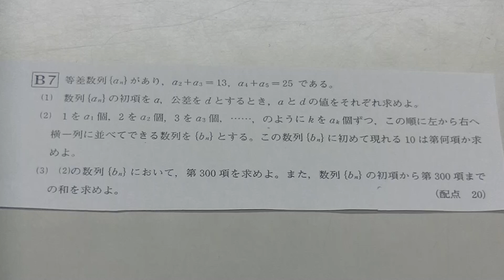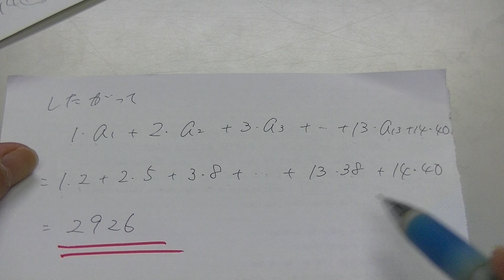２０１１年１１月進研模試・高２数学B7の解説（大分西高校の生徒からの質問）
初めて現れる１０は第何項か求めよ。
第３００項を求めよ。初項から第３００項までの和を求めよ
２０１１年１１月進研模試・高２数学B7の解説（大分西高校の生徒からの質問）KENZO